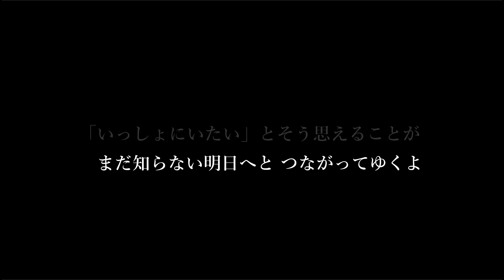【生演奏カラオケ】fragile/Every Little Thing 【おうちカラオケ】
☆アレンジ・演奏・ミックス・マスタリング：Kimura Hirofumi

【動画利用に関して】
歌ってみたなどにどうぞご利用ください！！

コメントはどちらでも構いませんが、
アップロードしたあなたの動画を見られたら私たちの励みになります。

またリクエストなども随時募集しております！！

※こちらの動画、音源をそのまま再アップロードすることは禁止致します。見つけ次第通報させて頂きます。

★レッスン・オーディション・Youtube出演等の内容はこちらから
フリーダムミュージックHP（編集中）